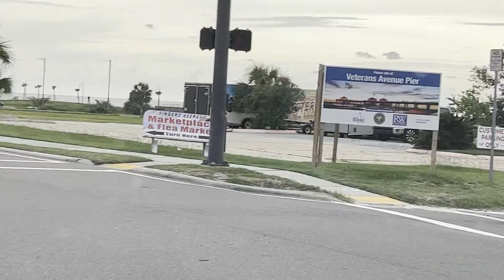Trip To New Orleans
Hey, everyone. I'm sorry it took so long to get this video together and put it on here, and I'm sorry about the audio problems that appear in this video. We're trying to figure out how to keep that kind of audio problem from happening in any of our future videos. This video is from our trip to New Orleans, which was from August 19th to August 21, 2022. The video begins with us crossing a long bridge over Lake Pontchartrain to get into New Orleans from Slidell, Louisiana. Later in the video, Mom mentions Gulf Shores, Alabama. We didn't get to go through Gulf Shores on the way back, because the weather had gotten bad, with a lot of heavy rain that slowed us down a lot. It was still a good trip.